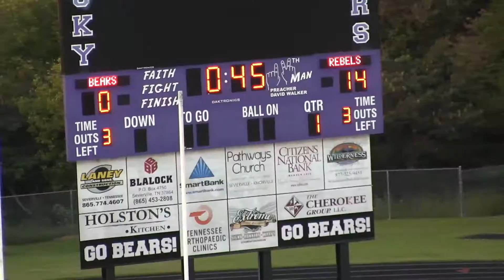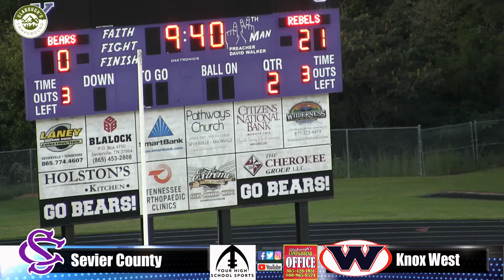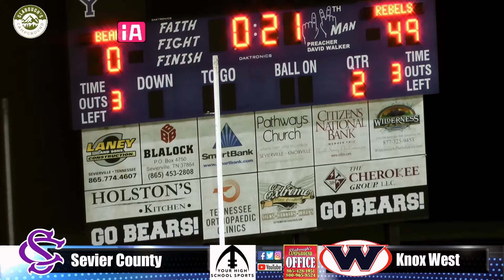VP Playback Sevier County vs Knox West 2022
VP Playback features exciting highlights from Your High School Sports Clabough's Campground "Game of The Week" High School Football game between Sevier County vs Knox West.